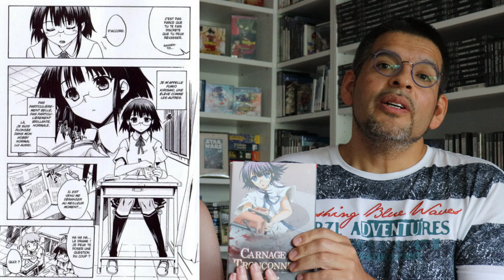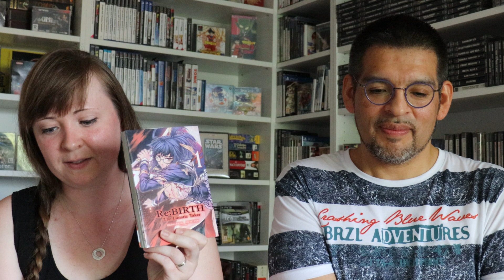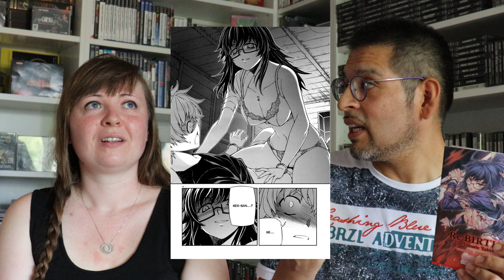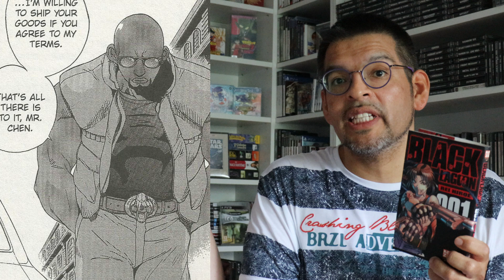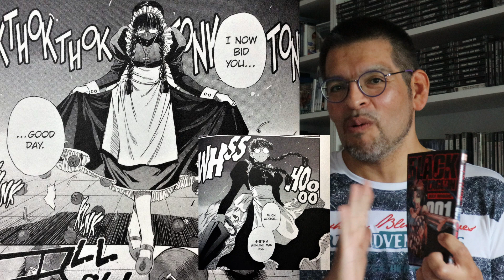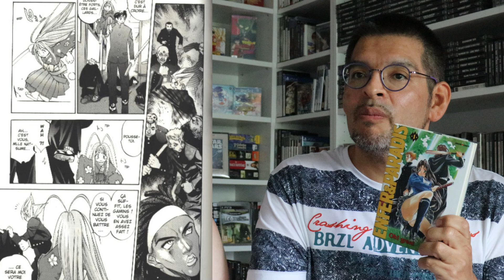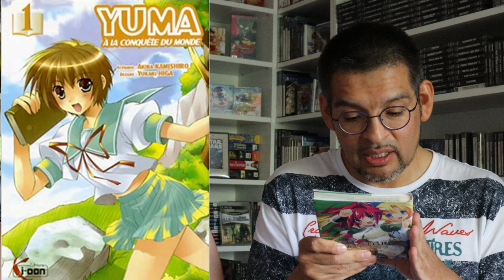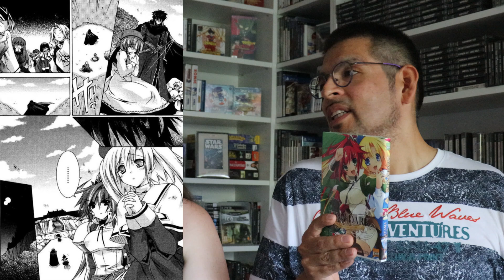On a les mêmes Mangas 😎 : Présentation de 5 Mangas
Grande vidéo de 30 minutes lol
Malgré la grande différence de style de manga entre Jessica et moi, on a quand même 5 mangas en commun et on va vous les présenter.
bon visionnage